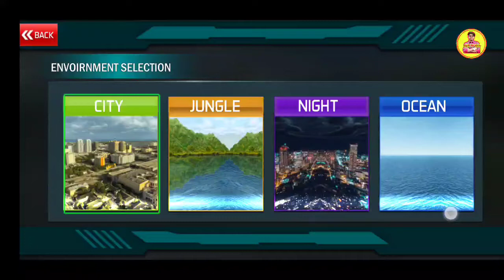car stunt games for android | car stunt games stunt car jumping new games 2021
👉ABOUT ME AND MY WORK 👇👇👇👇👇👇

HEY GUYS I AM ROHIT KUMAR ( ROCKSTAR ) AND I AM PROFESSIONAL GAMER
I LOVE TO NEW MAKING NEW GAMING VIDEO EVERYDAY

GAME CHANNEL NAME :- बिहारी गेम चैनल

SCREEN RECORDER- DEVICES RECORDER

DEVICES- POCOPHONE F1

SECOND DEVICES - IPHONE XR

HEADPHONE- BoAt ROCKERZ 255F

👉About Game: कार स्टंट गेम के सभी प्रेमियों का कार स्टंट रेसिंग खेलने के लिए स्वागत है, जिसमें मुफ्त कार गेम्स 2021 में मेगा रैंप के साथ संयुक्त मौत का कुआं है। यदि आप मेगा रैंप गेम में ड्राइव के लिए पागल हैं, तो अंतिम अनुभव के लिए तैयार हो जाइए। स्टंट ड्राइविंग गेम्स में मेगा रैंप कार रेसिंग। इस रैंप कार गेम में असंभव रैंप कार स्टंट रोमांच प्रदान करने जा रहा है जो अन्य स्टंट कार गेम्स 2021 में अनदेखी है। क्या आप मुफ्त गेम 2021 में कार स्टंट के साथ अंतिम दौड़ खेलने के लिए उत्साहित हैं? यदि हां, तो अपनी पसंदीदा स्टंट कार चुनें और रैंप कार स्टंट गेम के असंभव ट्रैक पर ड्राइव करने के लिए स्टीयरिंग व्हील को पकड़ें। कार स्टंट रेस के लिए कई विकल्प स्टोर पर उपलब्ध हैं लेकिन इस ड्राइव कार गेम में विभिन्न प्रकार के असंभव ट्रैक 3 डी हैं जो विशेष रूप से कार रेसिंग गेम्स के दीवाने प्रशंसकों के लिए डिज़ाइन किए गए हैं।
आपने डेथ कार ड्राइविंग गेम्स के कई अच्छे अनुभव किए होंगे लेकिन इस रैंप कार में प्रदान किया गया संयुक्त मज़ा आपको आपकी कल्पना से परे स्तर तक ले जाएगा। आइए तैयार रहें और रैंप कार गेम्स में कार ड्राइविंग का आनंद लें। आश्चर्यजनक बात यह है कि यहां आपको कार स्टंट गेम की पटरियों पर मेगा रैंप कार स्टंट करते हुए मेगा रैंप जंपिंग पर खेलने का मौका मिलेगा। स्टंट कार गेम्स में गोल और मुश्किल पटरियों पर मेगा रैंप कार रेसिंग चुनौती असंभव है। केवल एक बहादुर स्टंट मास्टर ही इसे कर सकता है जो मुफ्त कार गेम की स्टंट ट्रिक्स जानता है। अगर आपको लगता है कि आप उनमें से एक हैं, तो इस कार स्टंट गेम में शामिल हों और नई कार गेम्स के चैंपियन बनने के लिए अपनी सीट बेल्ट बांधें, जिन्हें आप ऑफ़लाइन गेम के रूप में खेल सकते हैं।
इस कार स्टंट गेम में मेगा रैंप, असंभव ट्रैक 3 डी सहित कई रोमांचक रेसिंग मोड शामिल हैं, जहां आप अपने सपनों की कारों को चलाकर मेगा रैंप चरम स्टंट करेंगे। स्टंट ड्राइविंग गेम्स की नई विधा आपको स्टंट कार जीटी रेसिंग का रोमांचकारी अनुभव देगी जहां आप शीर्ष गति से ड्राइव करेंगे जो मेगा स्टंट के स्वाद को जोड़ती है। इम्पॉसिबल मोड आपको इसके चुनौतीपूर्ण और ट्रिकी ट्रैक्स से जोड़ेगा जो असंभव कार ड्राइविंग गेम्स के लिए सभी को दीवाना बना देता है। रैंप कार स्टंट गेम्स के लिए अपना पागलपन दिखाएं और नए गेम्स 2021 का मुफ्त में आनंद लें।
मुफ्त कार स्टंट गेम्स: मेगा रैंप गेम्स
• टॉप स्पीड कार गेम्स 2021 का अद्भुत संग्रह।
• कई रोमांचक मोड यानी डेथ रैंप, मेगा रैंप, असंभव ट्रैक का कुआं
• रैंप कार स्टंट रेसिंग के लिए चिकना नियंत्रण।
• यथार्थवादी 3डी ग्राफिक्स।
• रैंप कार गेम ऑफलाइन खेलें।

स्टंट ट्रैक पर अनूठी शैली में चरम स्टंट कार गेम में पागल ड्राइविंग का आनंद लेने के लिए तैयार रहें। स्काई हाई रैंप स्टंट का अनुभव देने के लिए कई मेगा रैंप 3 डी गेम हैं लेकिन इस बार आप एक अलग रैंप कार स्टंट चुनौतियों का सामना कर रहे हैं। अंतिम स्टंट कार गेम का यथार्थवादी अनुभव प्राप्त करने के लिए यथार्थवादी रैंप कार ड्राइविंग नियंत्रण का आनंद लें। चरम कार कूद और पागल कार ड्राइविंग करने के लिए तैयार रहें और मुफ्त गेम 2021 में अपनी रैंक बनाएं। खतरनाक असंभव पटरियों पर जीटी रेसिंग कार के साथ चरम चुनौती करना एक वास्तविक स्टंट रेसर के लिए आसान काम नहीं है। स्टंट कार गेम्स की कार स्टंट रेसिंग जीतने के लिए आपको भावुक होने की आवश्यकता है। आपको कार स्टंट गेम के प्रो ट्रिक्स मास्टर की तरह रेसिंग कारों को चलाना होगा। आपको इस मेगा रैंप गेम में रैंप कार रेसिंग के मिशन को जीतने के लिए विभिन्न बाधाओं से गुजरना होगा।

Search Keywords👇👇👇
1.गाड़ी गेम
2.गाड़ी वाला गेम
3.अच्छा गेम खेलने वाला
4.गाड़ी वाला गेम डाउनलोड
5.गेम गाड़ी वाला
6.गाड़ी का गेम
7.गाड़ी वाला
8.गाड़ी के गेम
9.खेलने वाला
10.गाड़ी का अच्छा गेम
11.रेसिंग कार गेम

12.कार गेम्स डाउनलोड

13.नई कार गेम

14.कार गेम डाउनलोड फ्री

15.सुपर कार गेम

16.कार गेम कार गेम

17.कार वाले गेम

18.रेसिंग इन कार 2